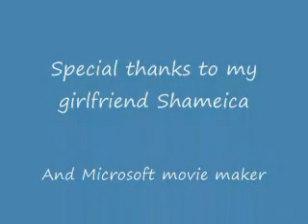Junoliv vs xxFanxx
a goood battle with a dude from pokemon community . he played well but was it good enough?